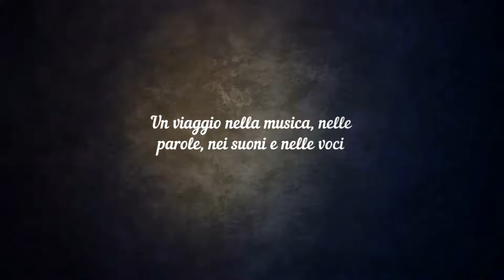Storie di Musica: Un gelato al Limon di Paolo Conte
In questa puntata di Storie di Musica Alberto Salerno, insieme a Roberto Manfredi, racconterà dell’album “Un gelato al limon”: terzo album del cantautore Paolo Conte, con cui ottenne un enorme successo. Roberto Manfredi, produttore del disco, racconta tutti gli aneddoti legati all’album e ai brani presenti in esso. *